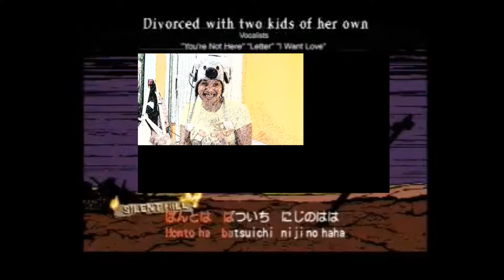The Aliens are Invading! (vlog #4)